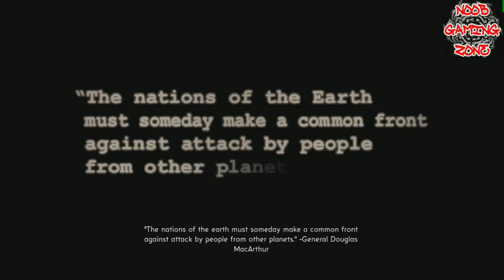The Bureau: XCOM Declassified Part-1 Gameplay - Walktrough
The year is 1962 and the Cold War has the nation gripped by fear.  A top-secret government unit called The Bureau begins investigating a series of mysterious attacks by an enemy more powerful than communism.